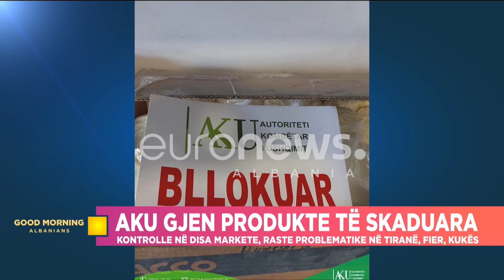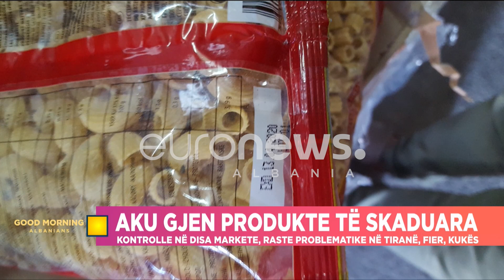Alarm! Shiten ushqime të skaduara në Fier, Korçë,Tiranë e Kukës…